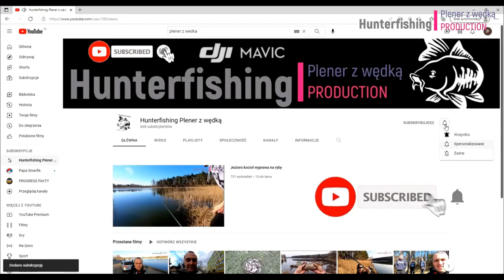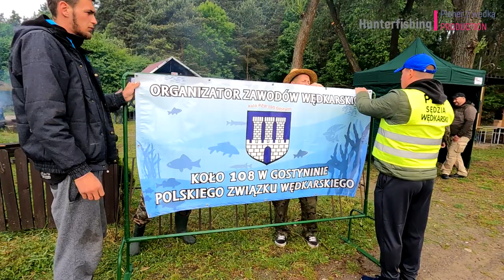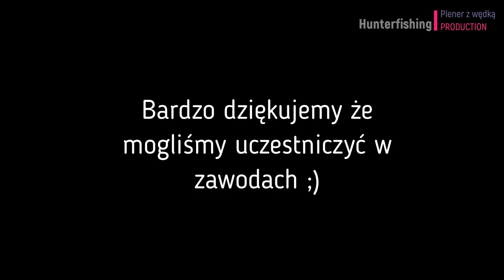Zawody wędkarskie z okazji dnia dziecka Koło 108 pzw Gostynin 29.05.22r